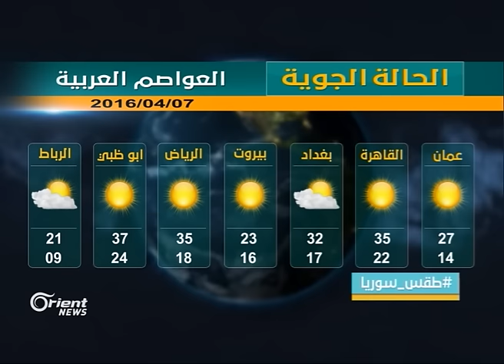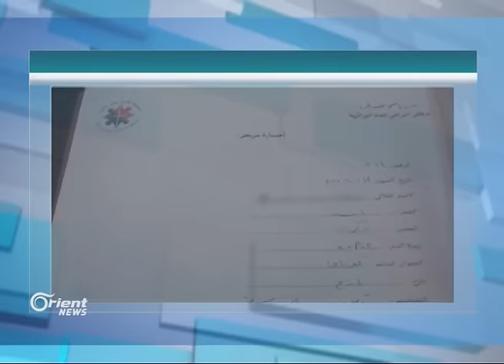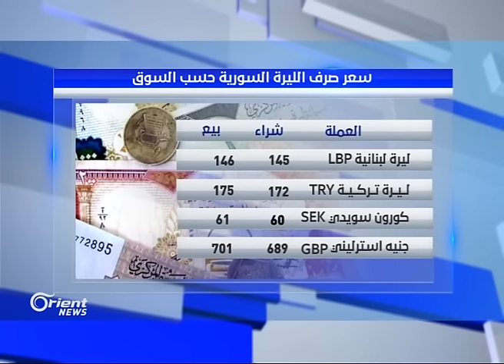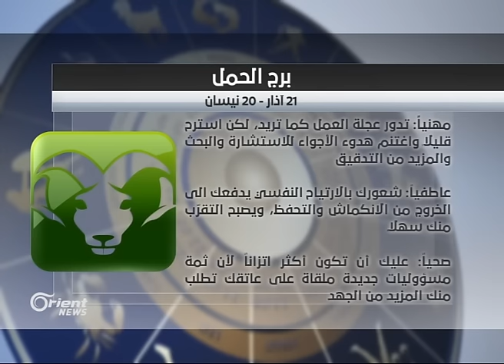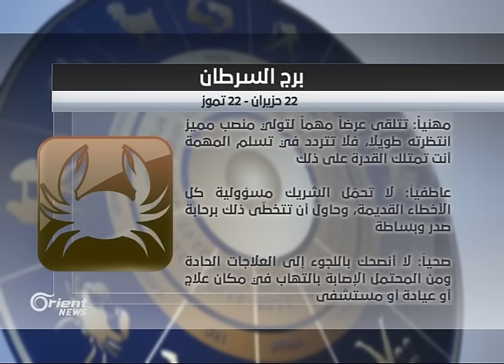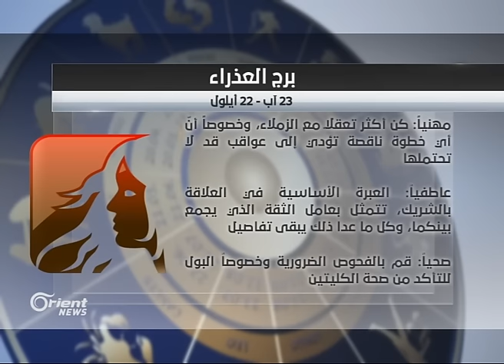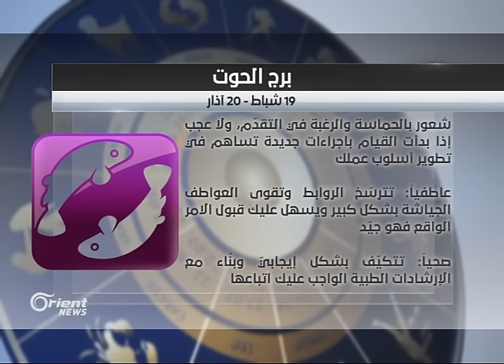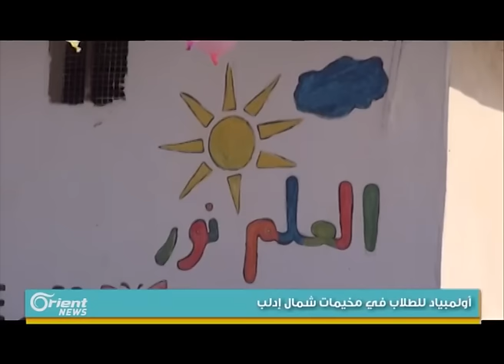جولة الصباح 07-04-2016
حلقة يوم الخميس 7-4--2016 إعداد : فادي رياض، أسامة عيسى ، حمودة مكاوي تقديم: هاني موعد فانيتا الزعبي إخراج : هاني الرقاد
جولة الصباح
أورينت نيوز